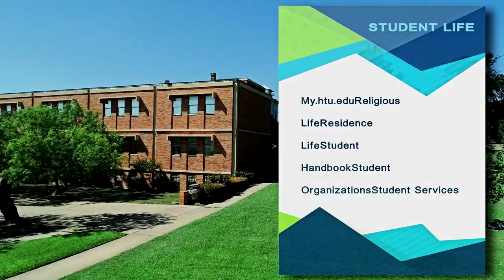Huston-Tillotson University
Aerial View of Huston-Tillotson University